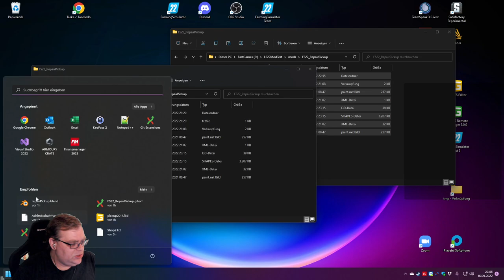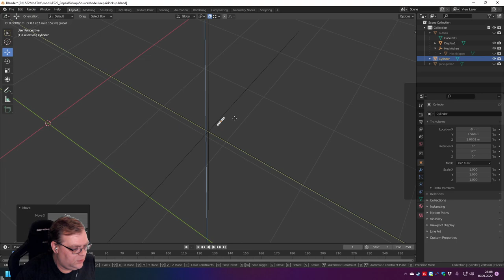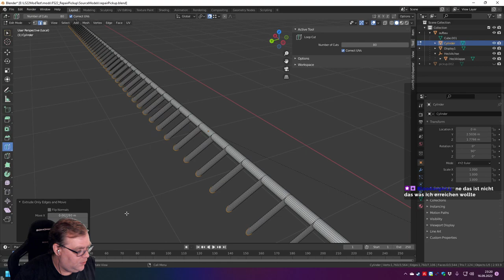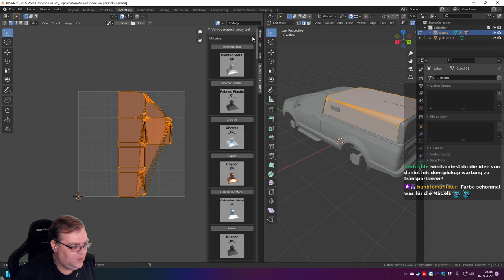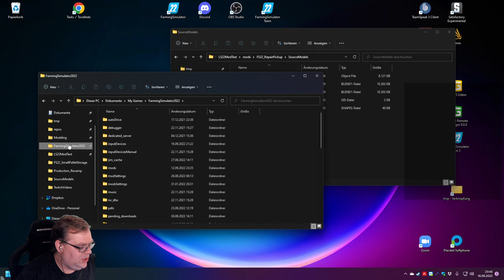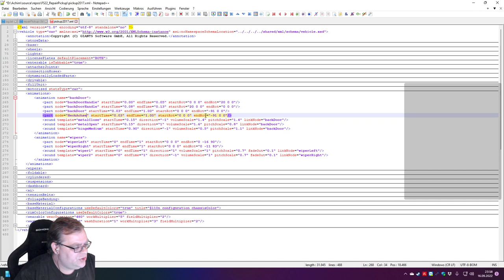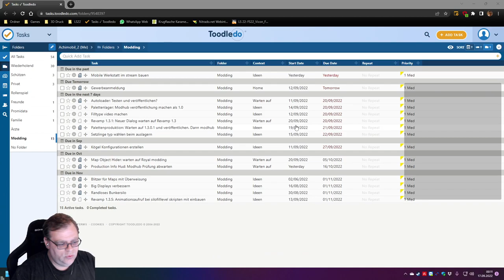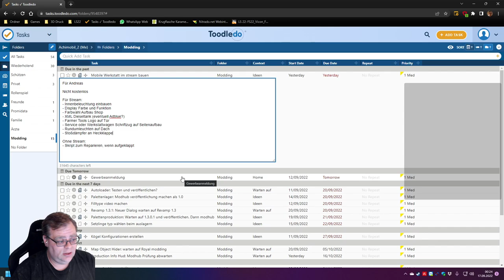Anfängermodding: Scharnier, UV und Co, wird es im Spiel auch gut aussehen?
Ich habe in einem Livestream mit der Hilfe der Zuschauer im Blender gearbeitet am nächsten Mod. Schau doch mal rein wie ich da teilweise verzweifle.